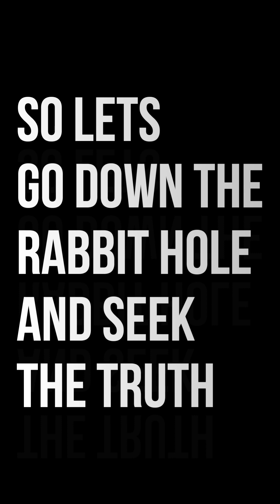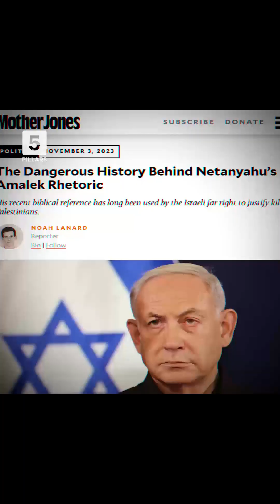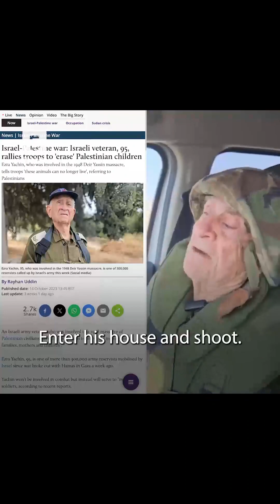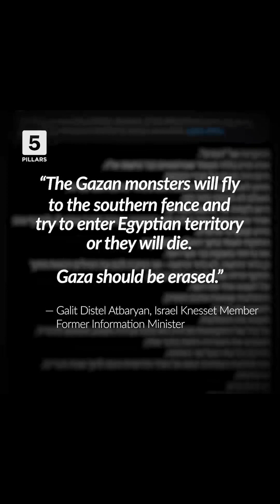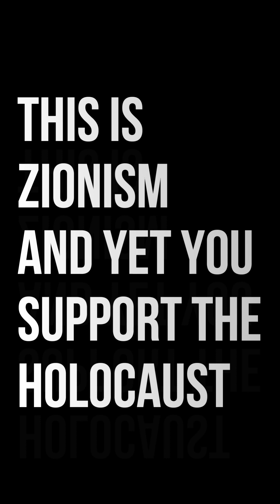The Most Terrifying Definition Of A Terrorist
In this thought-provoking video, we dive deep into the topic of terrorism and explore what it truly means to be defined as a terrorist. Join us as we discuss the various perspectives and definitions surrounding this global issue. Understanding the complexities of terrorism is crucial in today's political landscape. Keywords: The Definition Of A Terrorist.